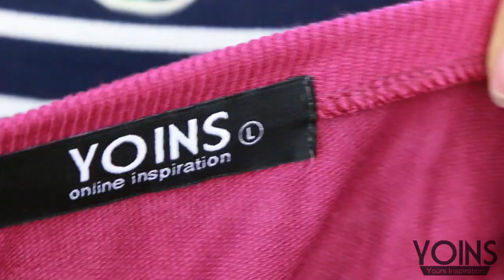COMPRINHAS NA YOINS #2 - ADEUS COMPRAS NO BRASIL!!! | KIM ROSACUCA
!ATENÇÃO!

Kimberli Carvalho
Complemento: Apto 115
Cidade: Curitiba
Estado: Paraná
CEP: 81110010